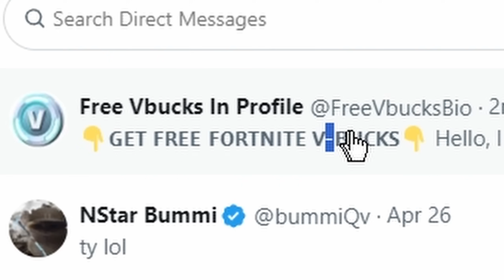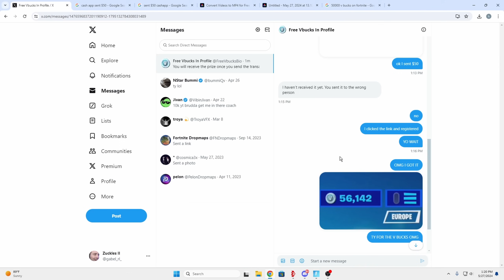Worst Vbuck Scam 💀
Who is falling for this 💀